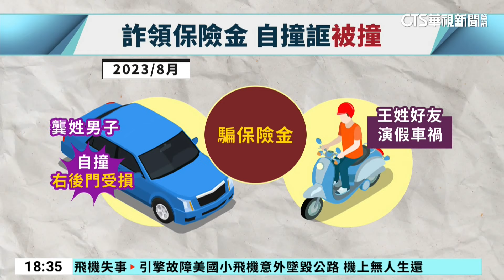駕駛開車自撞！找朋友誆車禍詐保 2人被提起公訴｜華視新聞 20240305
高雄市一名龔姓男子，去年8月開車自撞，造成右後門受損，沒想到他為了要申請保險居然異想天開，隔天找來好朋友一起演一齣假車禍的戲碼，再向警方報案，結果警方調閱監視器一看，兩個人根本就是套好的，還疑似在喬角度，過程都被監視起拍下來，如今檢方偵查終結，兩個人都被依詐欺罪嫌提起公訴。